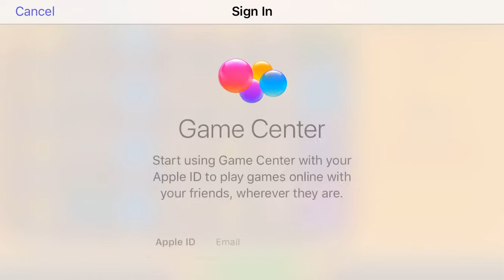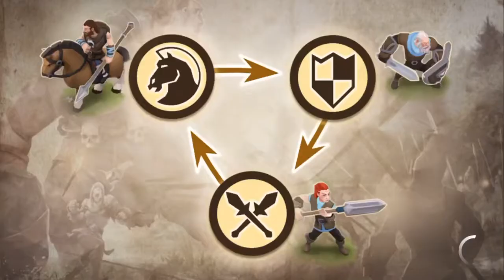Warlords of Aternum - Gameplay IOS & Android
Gameplay from "   InnoGames        ".

EPIC STRATEGY. HEROIC PROPORTIONS.

Meet your enemies on the battlefield, and put your tactics to the test. Recruit, train and build your army to battle and conquer every opponent in this turn-based strategy game.

Collect and recruit dozens of units to turn your regiments from a handful of militia into a steeled fighting force. Equip and customize each unit, develop weapons and armor, and master game-changing abilities.

Compete in intense PVP battles against the Warlords of Aternum community and climb to the top of the leaderboards. Do you have what it takes to become a true Warlord?

Take on the orc horde, roaming bandits and fellow warlords in intense turn-based PvE or PvP battles

YOUR MOVE, YOUR VICTORY

Make the right tactical decisions to dominate intense 3D animated combat on the hexagonal battlefield

UNITE THE LAND

Build your army from the ground up and forge powerful alliances

EQUIP YOUR TROOPS

Discover legendary weapons, and unlock tide-turning special abilities

DEFEND YOUR HOME

March through dozens of shires and explore the fantasy land of Dunmar

DESTROY YOUR ENEMIES

Hoist your banner at the top of the PVP leaderboards

Warlords of Aternum is free to download and play, but it also allows you to purchase virtual items with real money inside the game. You can disable in-app purchases in your device’s settings.

Warlords of Aternum requires internet access to play and access its social features. Warlords of Aternum may also contain advertising.